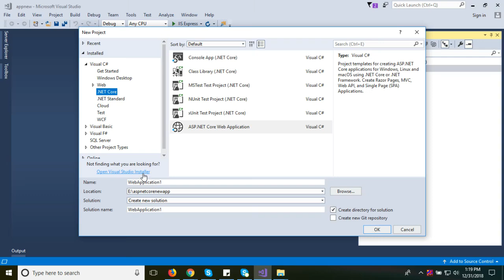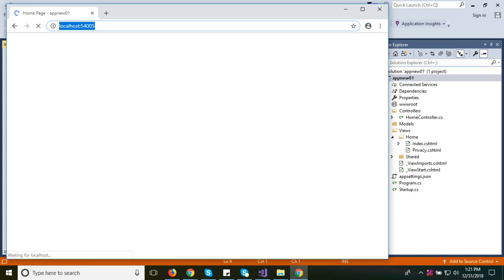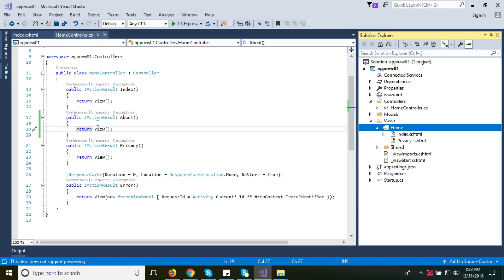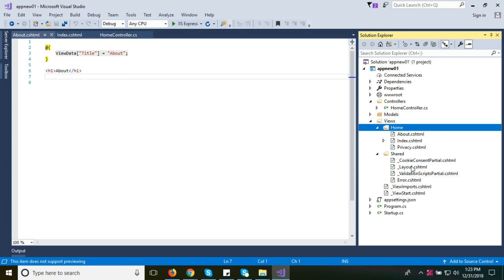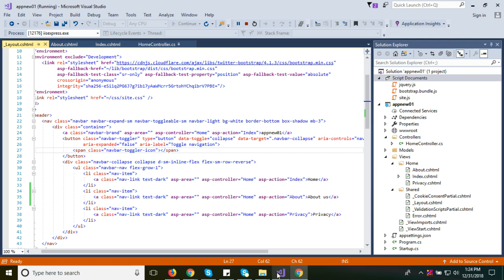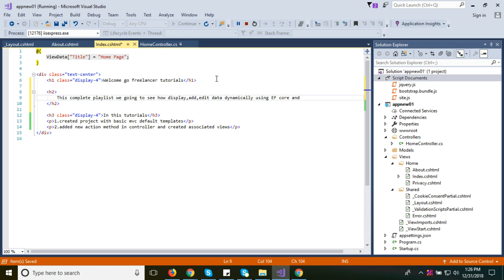#1 Create a web app with ASP.NET Core MVC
1.created project with basic mvc default templates
 2.added new action method in controller and created associated views.
May be you like this